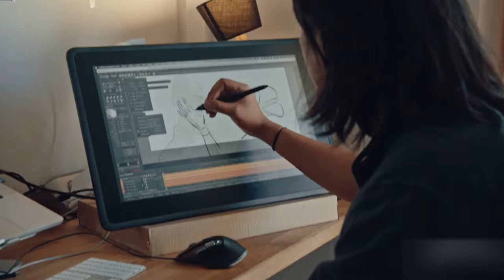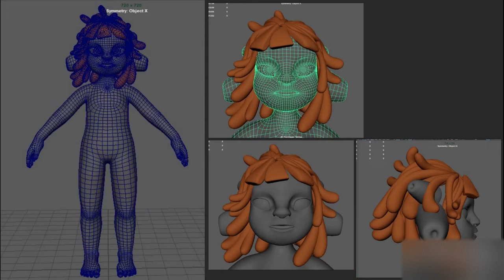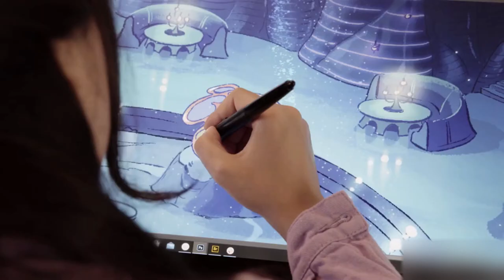Star Wars: Visions - Volume 2 Exclusive Behind the Scenes Clip (2023) Kathleen Kennedy, James Waugh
Star Wars: Visions is an animated anthology series featuring celebratory expressions of Star Wars storytelling. Seven Japanese anime studios brought their unique talents and perspective to “Star Wars: Visions - Volume 1.” Launching in 2023, Volume 2 will feature stories from creative teams from Chile, France, Japan, India, Ireland, Spain, South Africa, South Korea, the U.K., and the U.S. to showcase the incredible animation happening across each country and culture, through the mythos of Star Wars. Star Wars: Vision - Volume 2 premieres exclusively on Disney+ on May 4, 2023.